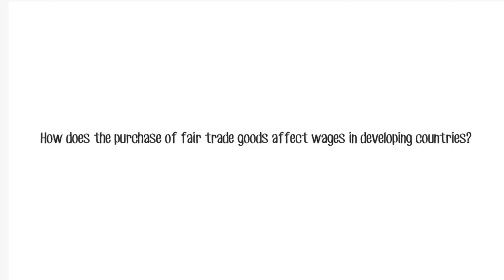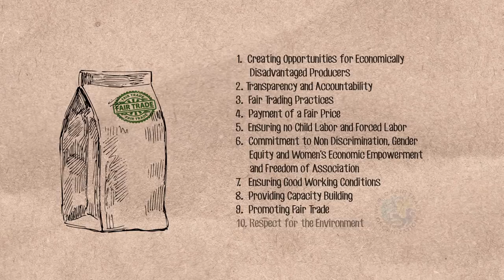Fair Trade: Does It Help Poor Workers?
Elizabeth, an Everyday Economics viewer, asks: “How does the purchase of fair-trade goods affect wages in developing countries?”

Great question! The “fair trade” movement has become popular as a proposed way to increase living standards in developing countries. In this video, we look at whether fair trade does just that.

For a good to be considered “fair trade” it must meet various requirements developed by a handful of fair trade organizations. In the developing world, who is better positioned to meet these fair trade requirements — large producers in wealthier countries or small producers in poorer countries? To answer this question, we take a look at the the example of fair trade coffee produced in both Costa Rica and Ethiopia. How does fair trade affect wages and overall quality of life in those countries?

And, if fair trade isn’t the best way to improve living standards in developing countries, how else can we maximize employment options and well-being for poor workers? This question is at the core of an entire branch of economics — Development Economics. To learn more, check out MRU’s Development Economics course.